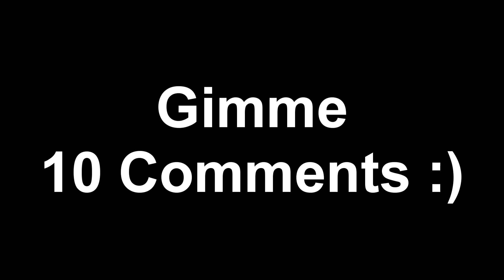The MOST BORING Character - Demon Slayer Hinokami Chronicles ONLINE Ranked Matches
I'm getting real tired of everyone bruteforcing the game with Enmu and Susamaru just because they can't learn the mechanics.